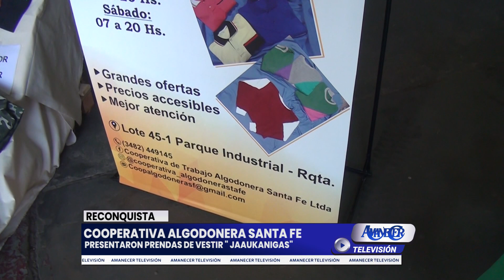COOPERATIVA ALGODONERA SANTA FE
PRESENTARON PRENDAS DE VESTIR " JAAUKANIGAS"